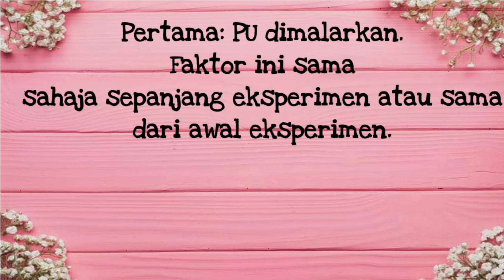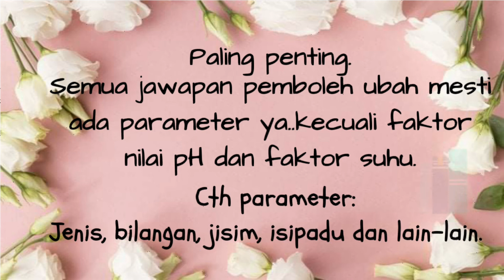Kemahiran Proses Sains: Penentuan Pemboleh Ubah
Bagaimanakah menentukan pemboleh ubah dimalarkan, pemboleh ubah dimanipulasi dan pemboleh ubah bergerak balas?